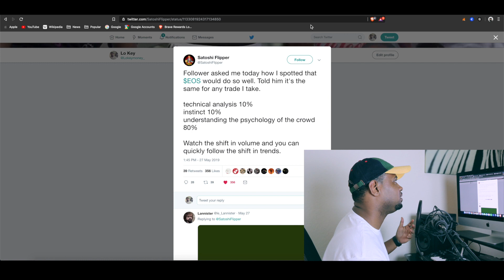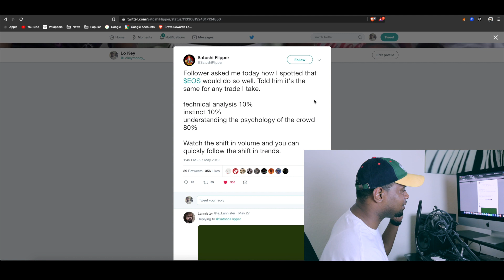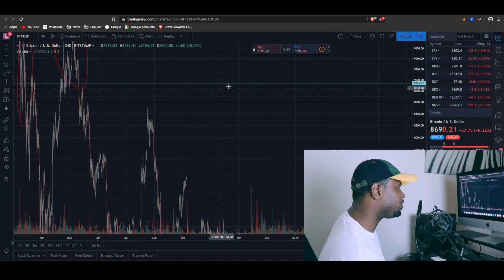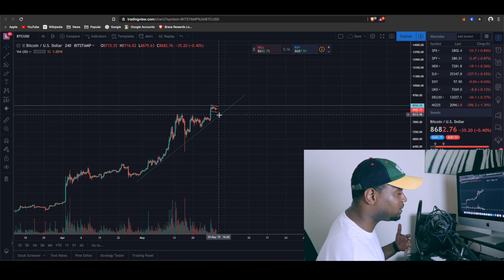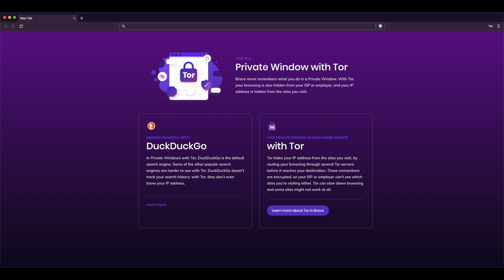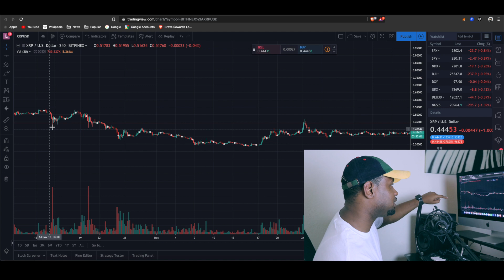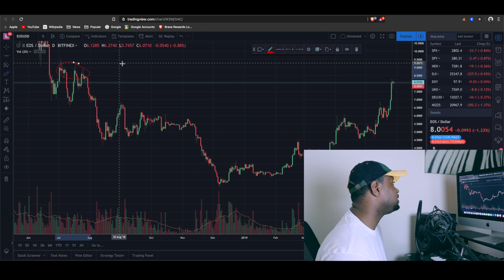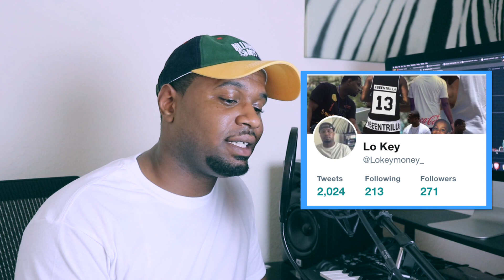Bitcoin $10,000 ? | XRP $0.60 cents ? | EOS $10 ?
Download the Brave Browser so you can surf the internet securely.
You'll also have the opportunity to be rewarded Basic Attention Tokens for Viewing ads. AND you'd be supporting my channel!!

Sign up for coinbase. If you buy or sell $100 worth of crypto we both get $10 BTC for FREE

BTC address
16aJ262Xj33Pe5KrGuavxUMr1pAyNWtESJ

ETH address
0x5Ab04687d80C0bFF16aa766Ed84dDf3f21BC18f6

EOS address
lokeymoneyyy